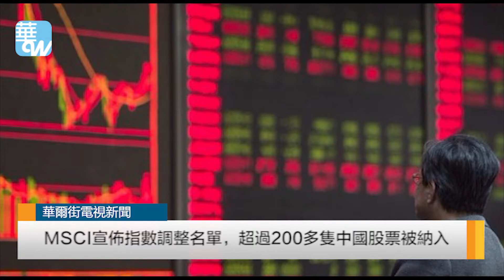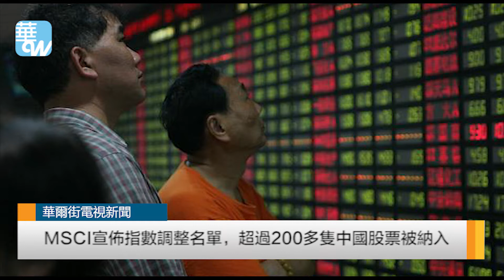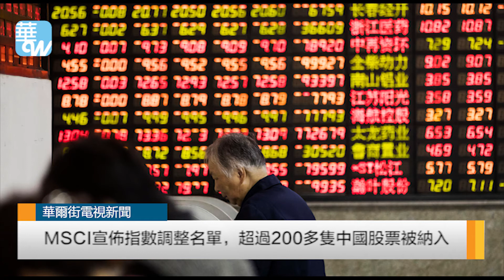MSCI宣佈指數調整名單，超過200多隻中國股票被納入（《華爾街電視新聞》2018年5月15日）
明晟（MSCI）公佈半年度指數調整結果，同時揭曉6月1日起獲納入MSCI新興市場指數的A股名單。根據公告，234只A股（名單）被納入MSCI指數體系，在新興市場指數的納入因數為2.5%，今年8月還將提升至5%。